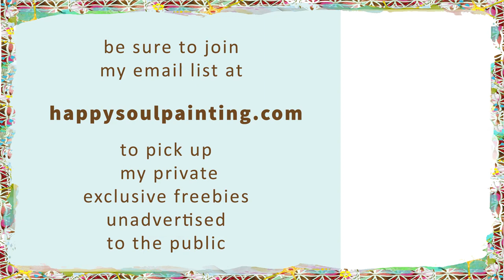Acrylic Painting / Step by Step / Easy Painting Acrylic for beginners / Daily Art Therapy / #0138